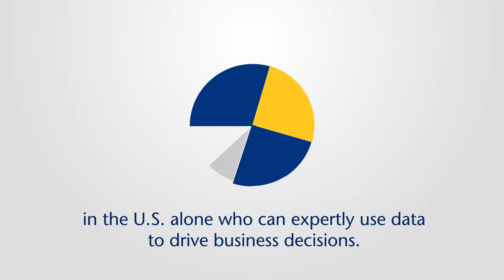MS Customer Intelligence and Analytics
In a world of increasing complexity and the proliferation of marketing channels, the MS in Customer Intelligence and Analytics will prepare students to analyze and understand data from multiple platforms in order to drive smarter marketing and business strategies.